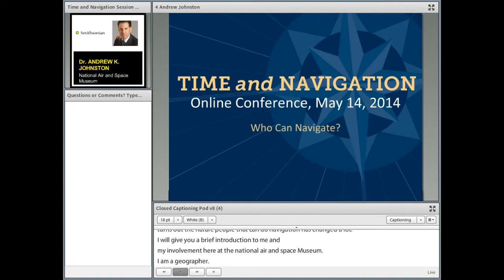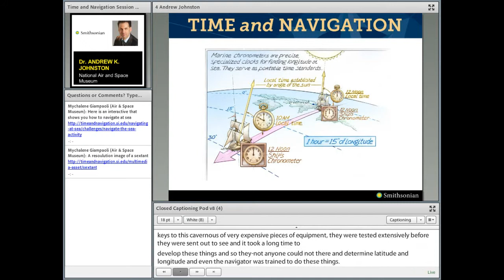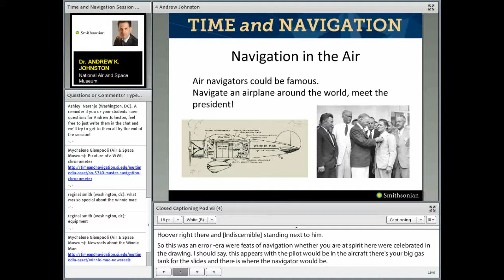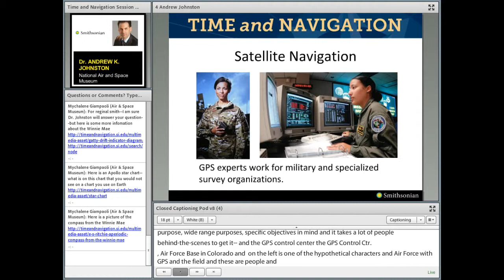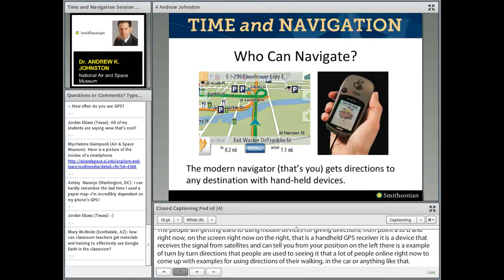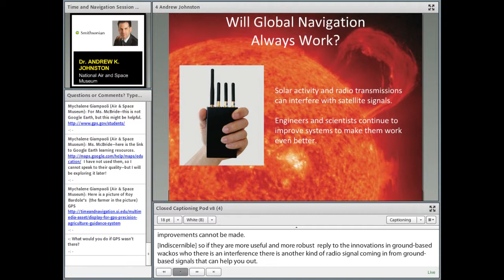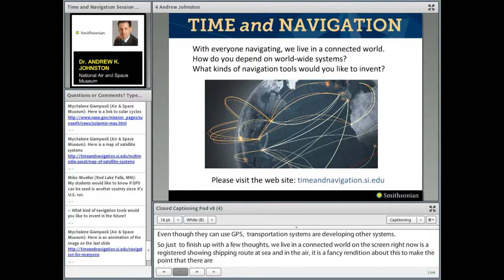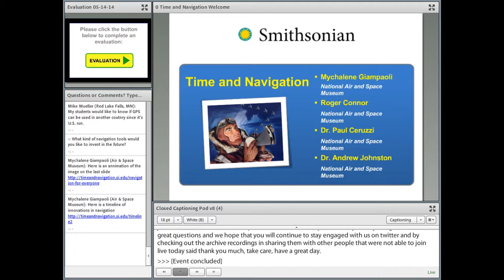Time and Navigation: Who can Navigate?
Among the current topics discussed in this session: who is in charge of GPS and comparable satellite systems that are operated by other countries or the European Union, what does it take to keep current navigation systems working, who are today's navigators, and the issues of privacy.

Presented by:
Dr. Andrew K. Johnston, Geographer, National Air and Space Museum